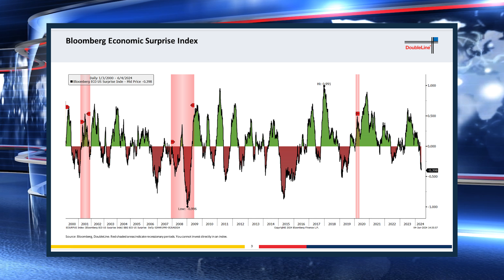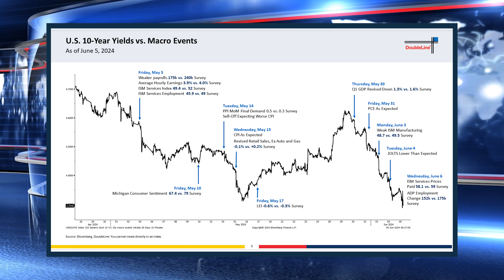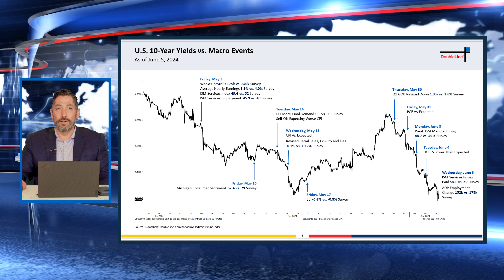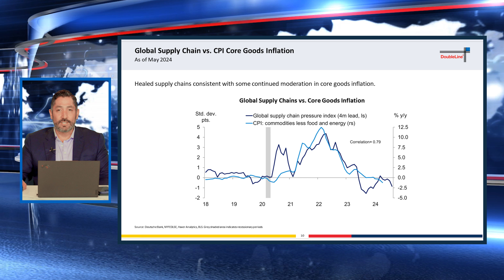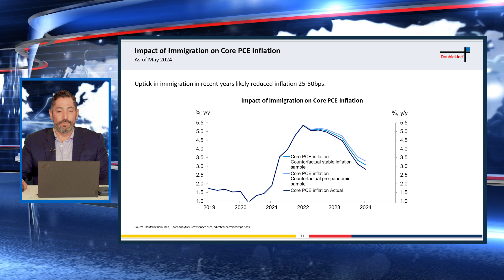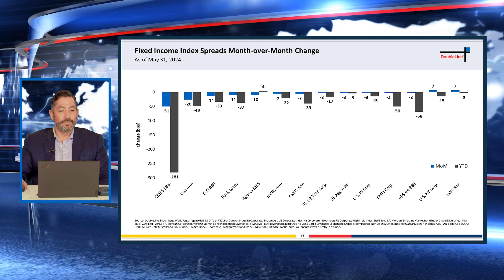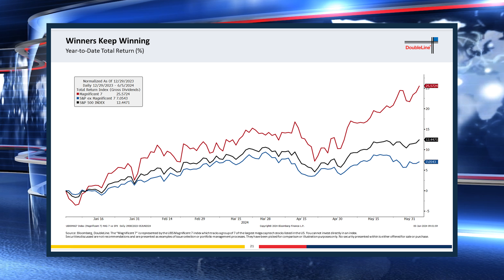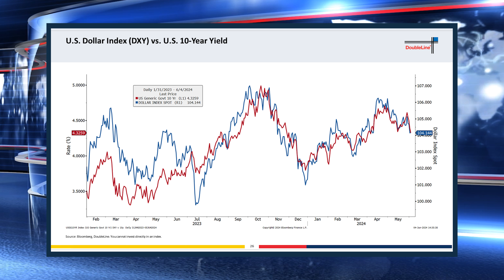Summertime and the Livin’ Is Easy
Ken Shinoda, Portfolio Manager at DoubleLine Capital and Chairman of the firm’s Structured Products Committee, takes a look back at May market performance and macro news in what was a good month for bonds and stocks. Mr. Shinoda begins with a look at the rally in U.S. Treasury yields including a breakdown of the different data points that drove rates (1:57). He goes on to review some of the tail risks to the economy (4:18) including labor market pressure complicated by immigration issues (6:59).

Mr. Shinoda concludes the episode with a look at market performance with a great month for fixed income (8:05), stocks returning to the Land of Gains (10:47), a mixed bag for commodities (12:58) and the U.S. dollar weakening a little bit (13:20). This episode was recorded June 5, 2024.